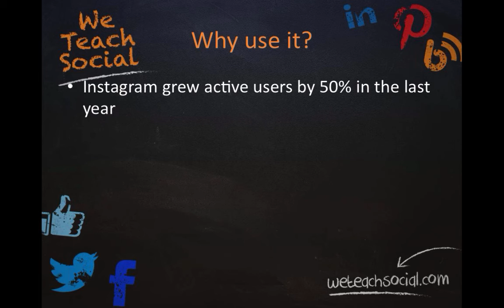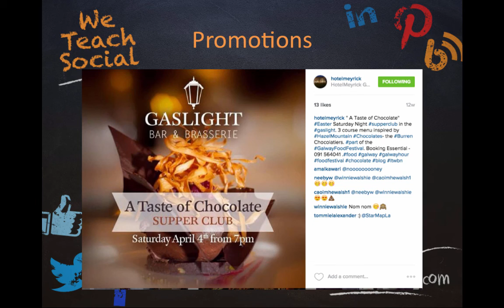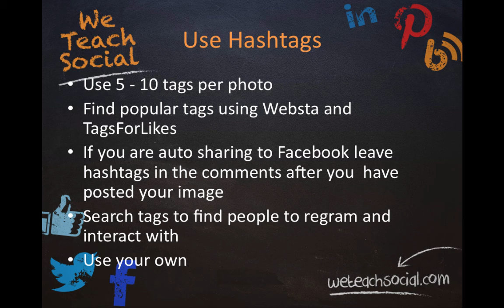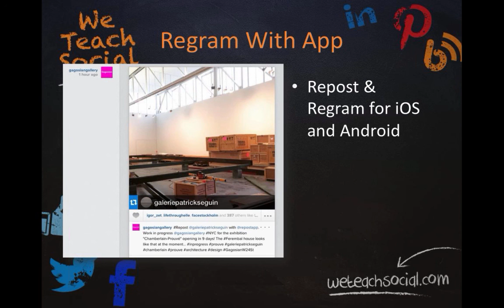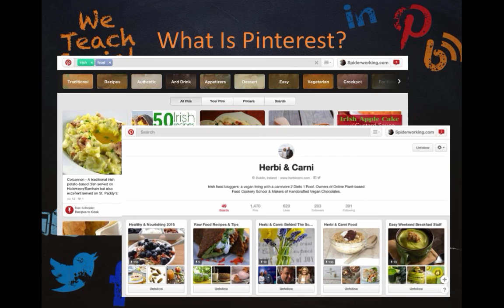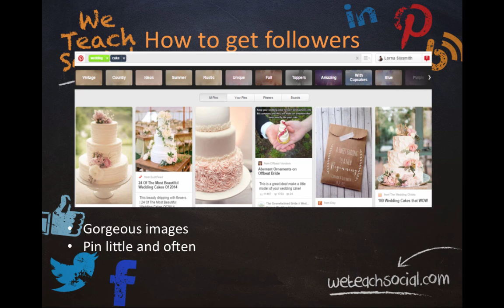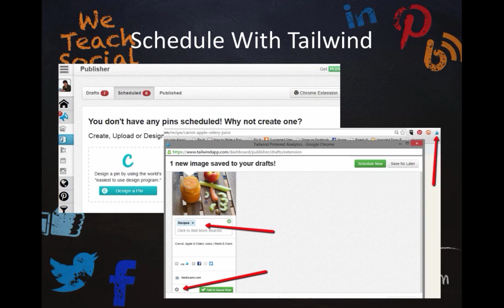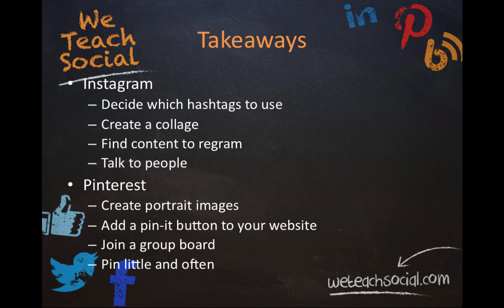Instagram & Pinterest For Food & Tourism Businesses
If you want to master Instagram sign up for our course at the link above.